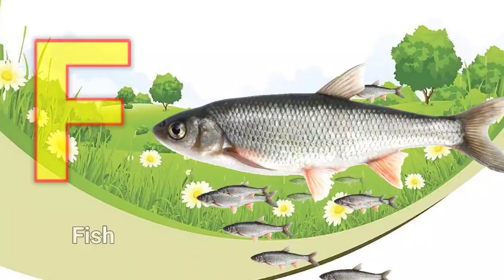a for apple b for ball c for cat d for dog, Alphabets, Phonics song, abc song, Words, abcd letters